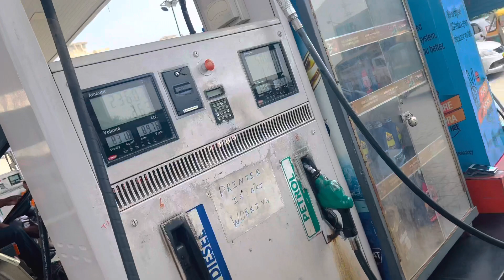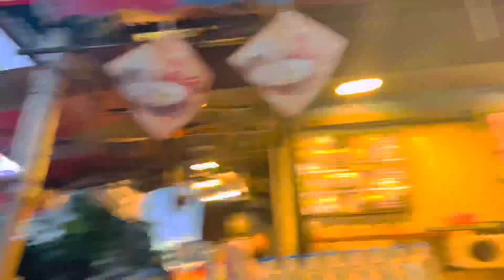Trip pe hui ladai 😨|first episode|travel series